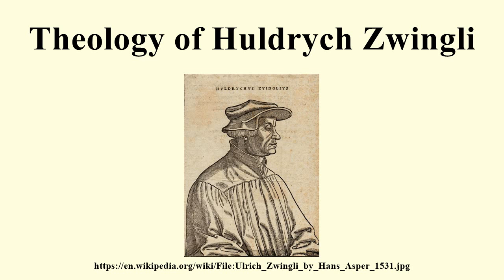Theology of Huldrych Zwingli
Image-Copyright-Info
Author-Info:   Hans Asper (1499–1571) Description painter Date of birth/death 1499 21 March 1571 Location of birth/death Zürich Zürich Work location Zürich ity control VIAF: 22412757 LCCN: n82068203 GND: 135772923 BnF: cb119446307 ULAN: 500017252 ISNI: 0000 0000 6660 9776 WorldCat WP-Person
Image-Copyright-Info